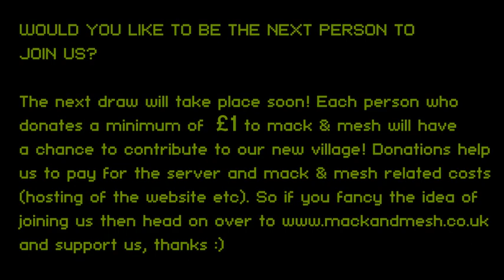Let's Play Minecraft with Mack & Mesh - Part 12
Today, with help from our lackey, Andrew, we delve deep into the earth in search for precious minerals. We also continue to build the Town Hall! Will we finish it? Will it be good? Find out!